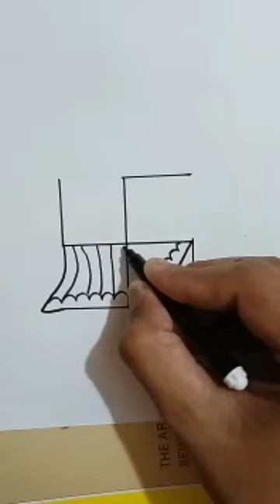Swastik se Chh.Shivaji Maharaj drawing#viral#shorts#ashortaday#easy#drawing#shivajimaharaj#art#video